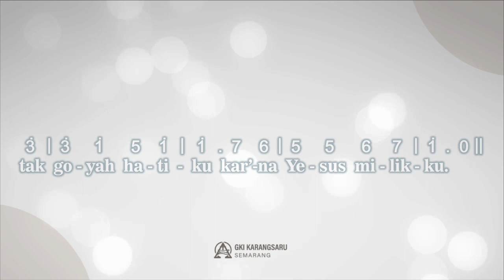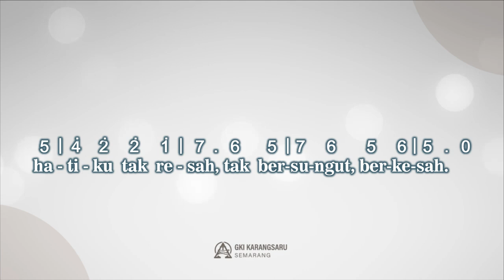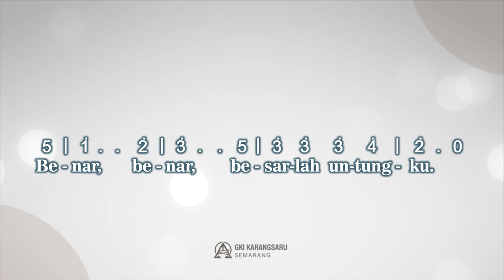NKB 197 | BESARLAH UNTUNGKU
Singing Hymn

NKB 197
"Besarlah Untungku"